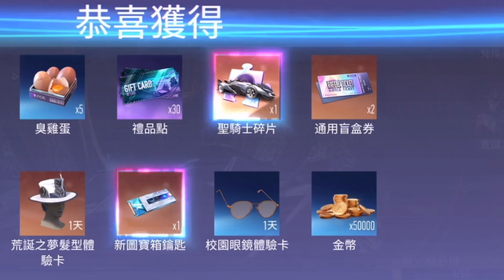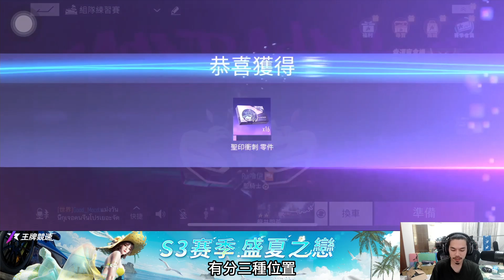【王牌競速】S3賽季盛夏之戀☀️全新盲盒車『聖騎士』登場🏎️直播抽到有為止🔥超強後追能力各種逆轉勝💪【Rui】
聖騎士抽起來😎